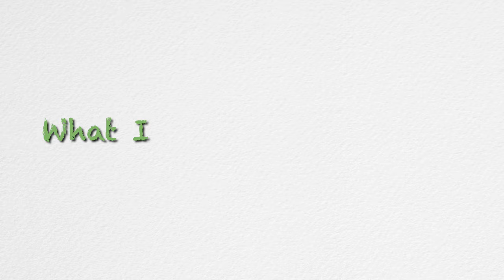Clicker Training for Rabbits - Learn from a Professional Trainer | ALL Your Rabbit Problems SOLVED!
YES! You can train a rabbit. And no, it's not difficult at all! Certainly not once you know how to clicker train. Clicker training is the solution to so many common rabbit problems - not only can it put a stop to destructive behaviour, it's also the best enrichment for rabbits AND it can help you to bond with your bunny. We train dogs to be well-behaved, so why not rabbits?? I passionately believe training should be an essential part of rabbit care and I want to start a movement to make training our pet rabbits the norm. This is the core idea behind this channel, so let’s get deep into the good stuff!

In this video I go through all the clicker training basics to get you started on what will be a fun and rewarding journey for you and your rabbit! With these techniques you will have the foundation to teach your rabbit to come when called, to stop your rabbit chewing things they shouldn't, and so so much more... What do you want to teach your rabbit?

GET A CLICKER
Standard clickers
Alternative design
PetSafe Clik-R (soft click)
Clik Stik

TIMESTAMPS
00:00 Why Train Your Rabbit?
03:10 What Is Clicker Training?
04:00 How Does It Work?
04:56 Introducing The Clicker
06:30 Teaching Methods
08:33 CLICK! & Reward
09:57 Add A Cue
10:59 Fading Out The Clicker
11:52 Bonus Tips